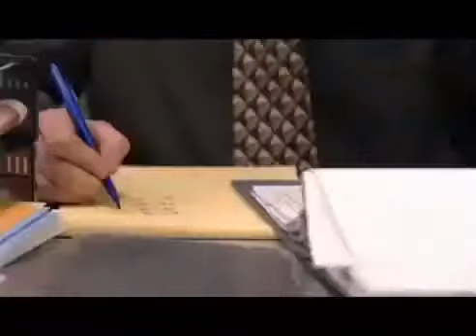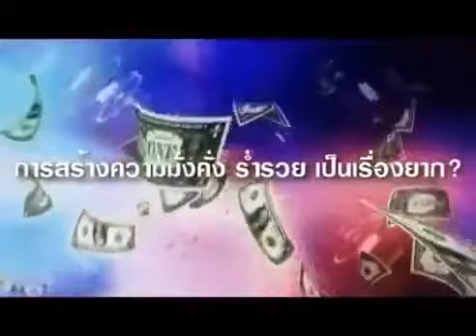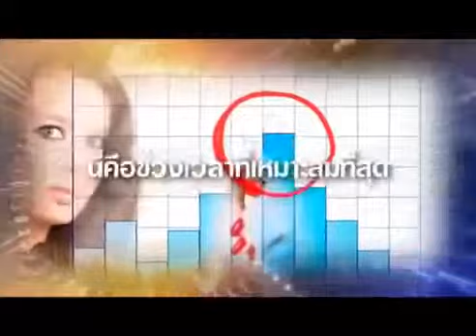The way of dreams : ทางสู่ฝัน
ผมเชื่อนะครับว่า เราทุกคนมีเครือข่ายเป็นของตัวเองกันอยู่แล้ว เพียงแต่เรา ไม่ทราบรึคิดไม่ถึงเท่านั้นเอง โดยธรรมชาติของคนเราทุกคน สร้างเครือข่ายโดยตัวของตัวเองอยู่แล้ว เพราะเราทุกคนต่างมี สังคม หรือกลุ่ม ที่เป็นของตัวเองจริงไหมครับ ตั้งแต่ ครอบครัว เพื่อน ที่ทำงาน หมู่บ้าน ไปจนถึงทั่วประเทศ หรือแม้แต่ในโลกของเทคโนโลยีในยุคปัจจุบัน อย่างเช่น สังคมในโลกออนไลน์ ซึ่งในปัจจุบันนี้คงไม่มีใคร กล้าที่จะปฏิเสธ ว่าไม่มี ไม่รู้จัก และไม่ใช้ ใช่ไหมครับ? และนี้เป็นสังคมที่กว้างและใหญ่ เราสามารถท่องไปได้ทุกทีและทั่วทุกมุมโลก นี้เป็น โอกาส ที่ บางคนมองเห็นว่าเป็นไปได้ บางคนลงมือทำให้มันเป็นไปได้ และอีกหลายๆคนที่มองไม่เห็นก็ยังมีไม่น้อย นี่คือสิ่งที่ผมอยากจะสื่อ การที่เราจะประสบความสำเร็จในชีวิตนั้น ไม่ง่ายแต่ก็ไม่ยากจนเกินที่เราจะทำได้ และสิ่งเราจะต้องมีเพื่อให้ได้มา ซึ่งความสำเร็จของชีวิตนั้น มี 2 สิ่ง ( 1. มีเครือข่ายเป็นของตัวเอง 2. มีระบบเป็นของตัวเอง ) ในตอนนี้เราทุกคนต่าง ก็มีเครือข่ายเป็นของตัวเองกันอยู่แล้วถูกไหมครับ ที่เราต้องการ ก็คือ ระบบ ในปัจจุบันเราจะเห็นได้ว่า โทรศัพท์มือถือได้เข้ามามีบทบาทสำคัญในชีวิตเรา จนกลายเป็นส่วนหนึ่งของชีวิตเราไปแล้ว เพื่อให้ได้มาซึ่งความสะดวก สบายของชีวิต เราทุกคนต่างก็พร้อมและเต็มใจที่จะแลกเพื่อให้ได้มา หรือได้เป็นเจ้าของ ถูกไหมครับ และระบบที่ผมจะแนะนำ ก็คือ ระบบ ITS เป็นระบบ ที่พร้อมที่สุด และดีที่สุด ใช้งานง่ายที่สุด เป็นระบบที่จะนำเราก้าวสู่ความสำเร็จ ด้วยวิธีที่ง่ายที่สุด โดยที่เราทุกคนทำกันอยู่แล้วในทุกๆวัน หรือทุกๆเดือน นั้นก็คือ การเติมเงินหรือจ่ายค่าบริการโทรศัพท์เคลื่อนที่(มือถือ) นี้เป็น ระบบ ที่เราทุกคนสามารถเป็นเจ้าของได้ ด้วยเงินลงทุนน้อยที่สุด มาร่วมเป็นเจ้าของ ระบบ ด้วยกันกับผมสิครับ ข้อมูลเพิ่มเติม

HP : 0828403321 -AIS - อนันท์ครับ